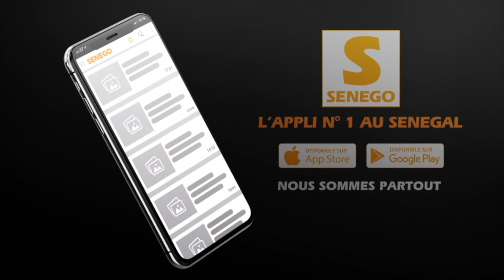Des étudiants déclarent Noo Lank persona non grata à l'UCAD